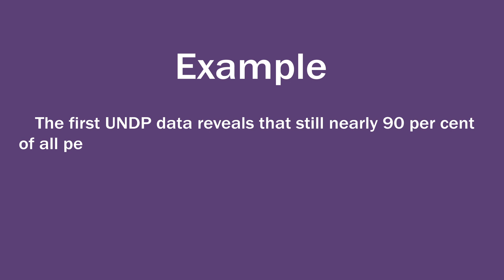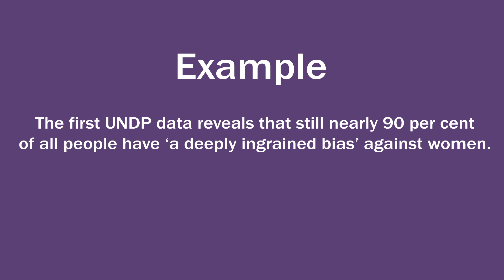Ingrained In Hindi - HinKhoj Dictionary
Hello Friends!
Tomorrow WOD
Ingrained Means (of a habit, belief, or attitude) firmly fixed or established; difficult to change. And Hindi meaning is  दृढ़
We choose this word as Word of the day with sentence example - The first UNDP data reveals that still nearly 90 per cent of all people have ‘a deeply ingrained bias’ against women. Ingrained is used as an Adjective  .
To find more meaning and word details Ingrained